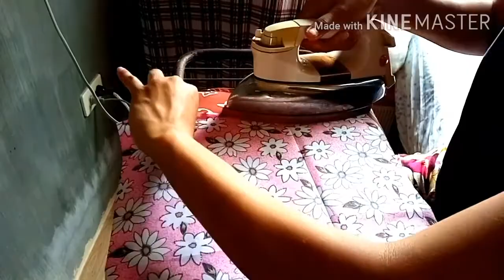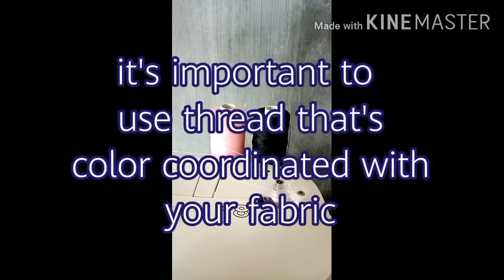DIY Handkerchief or Cloth Napkin